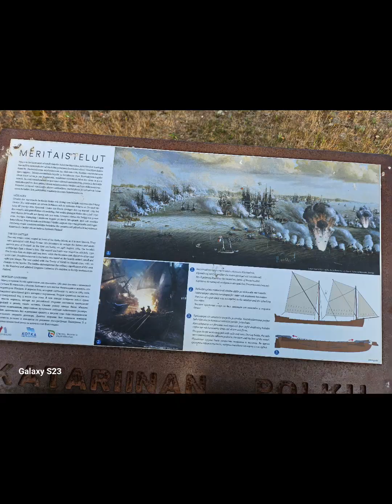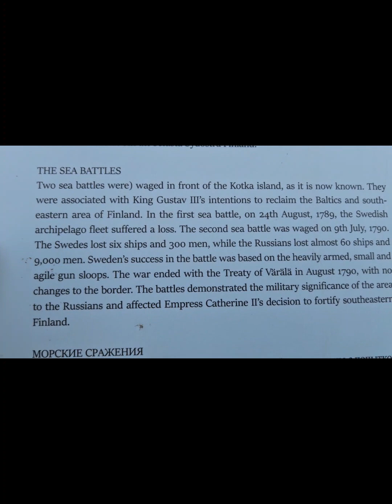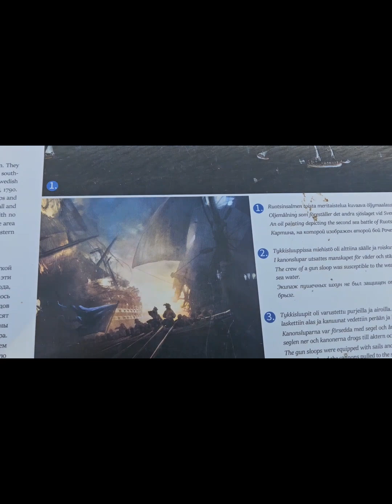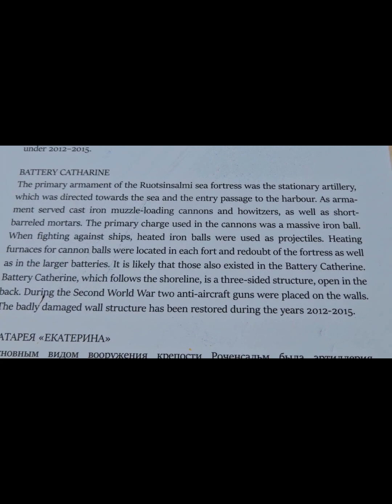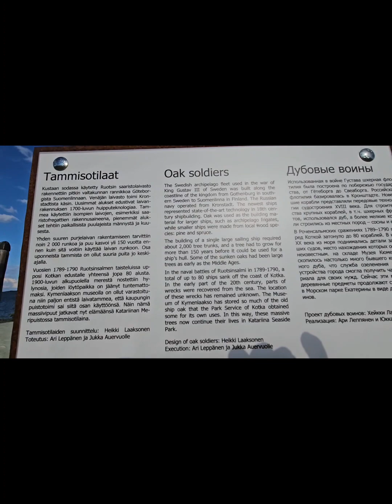KOTKA PARK IN FINLAND part2